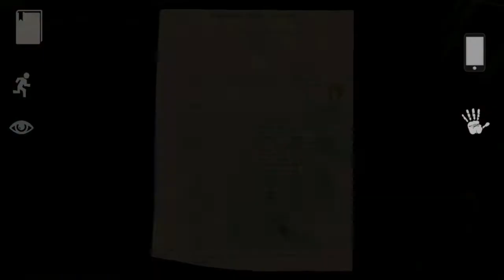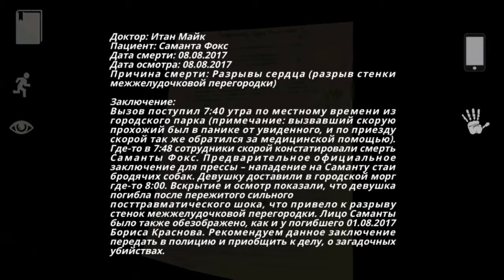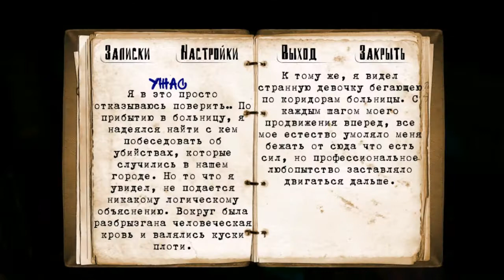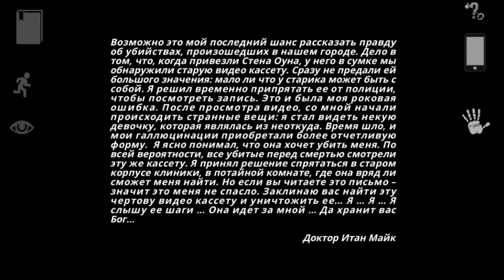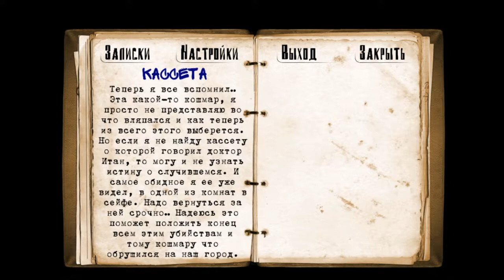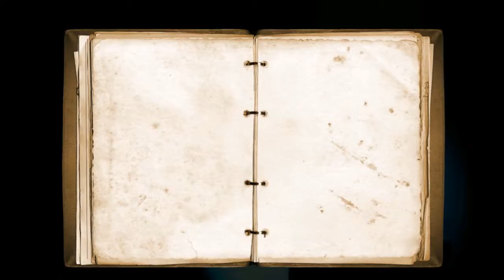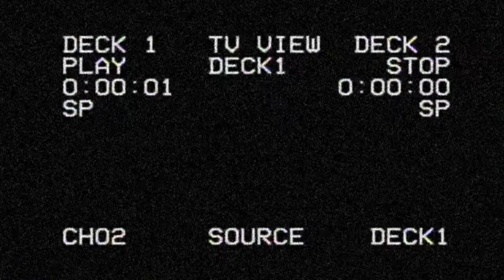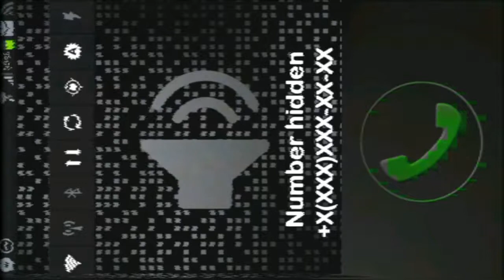ФИНАЛ ИГРЫ ! РЕПОРТЁР ! Страшная тётка с монстрами атакует ! ◉ Reporter #3